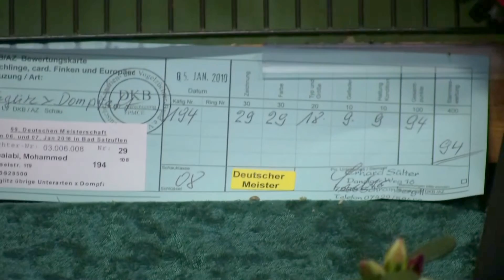Deutsche Meisterschaft 2018 DKB. Mischling Stieglitz x Dompfaff.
69.Deutsche Meisterschaft 2018 des Deutschen Kanarien- und Vogelzüchter Bundes e.V. ( DKB ) am 06. und 07.Januar 2018.